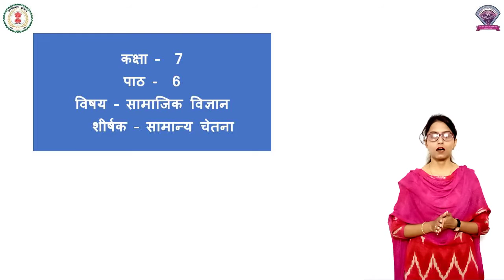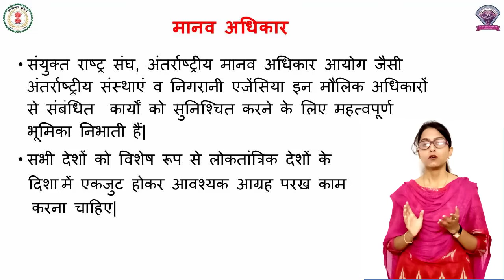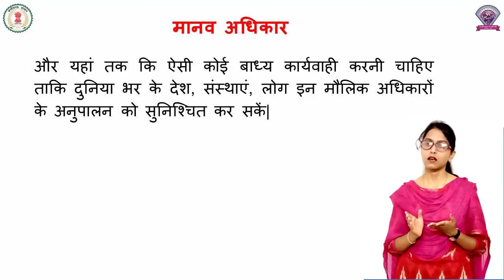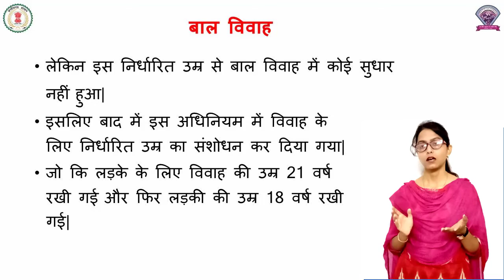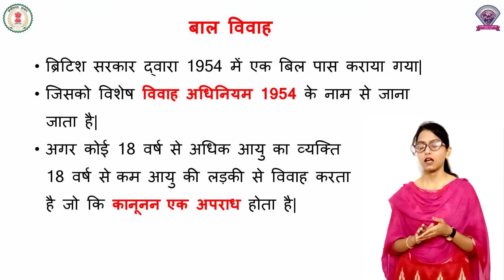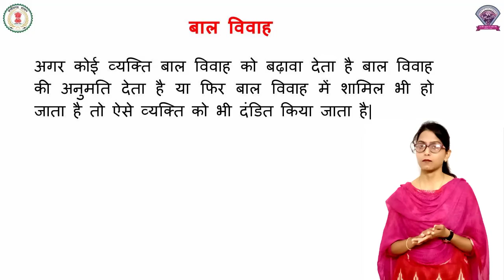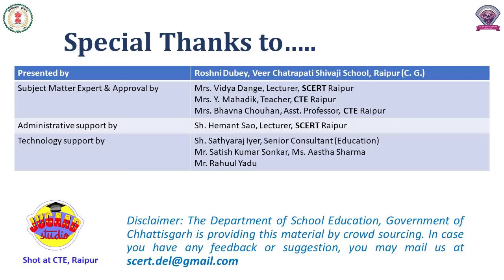कक्षा – 7, समाजिक विज्ञान ,पाठ - 6, सामान्य चेतना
कक्षा –  7
पाठ -  6
विषय – समाजिक विज्ञान
 शीर्षक – सामान्य चेतना